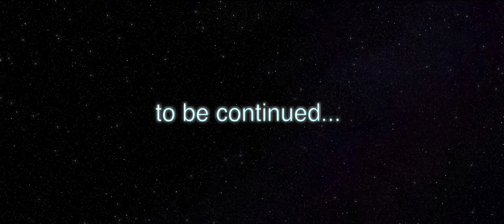Renegade - An Apostle Paul Story - Episode 7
This is part 7 of the story of the Apostle Paul from the biblical book of Acts retold in Star Wars Style.  In this part, Paul stands trial before (J)Agrippa.   To read the true story in the book of Acts, you can click here and read Acts chapters 25:23 to 27:12

Credits: Music and some footage used are from Lucasfilm and John Williams. All rights to music and video clips from Star Wars belong to Lucas Film and John Williams.

Join our online service every Sunday at 8:00am (WIB) on Facebook and 10:00am (WIB) on YouTube, and let’s worship together as one family from many locations!
If you just said Yes to Jesus, and don’t know what to do next?